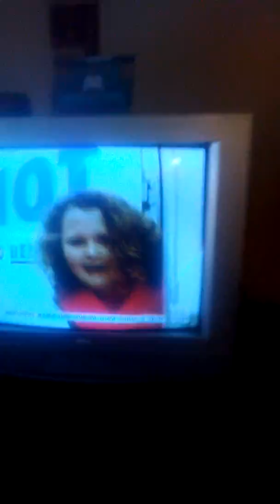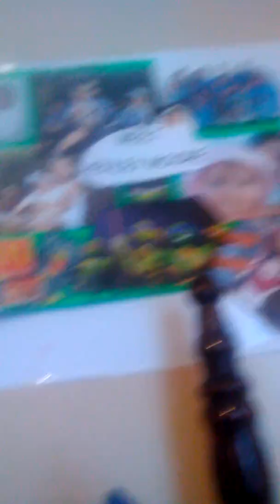House tore part 2 late video sorry